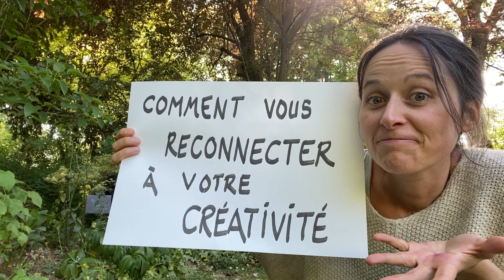J3 Comment vous reconnecter à votre créativité ?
🔴 Participez au webinaire "7 étapes pour passer de super moments avec vos enfants" 😊 :

Cette vidéo est la 3ème d'une série qui s'appelle :
📌 "4 semaines pour passer de super moments avec vos enfants"

Semaine 1  :
📍► Ressourcez-vous en jouant avec vos enfants
Comment vous reconnecter à vous-même et à votre créativité

Semaine 2  :
📍►  A la découverte de familles qui passent d'excellents moments avec leurs enfants

Semaine 3  :
📍►  Comment développer votre créativité en invitant la nature dans votre vie

Semaine 4  :
📍►  L'incroyable parcours des ateliers "Ensemble Dessinons Le Potager"

📌 La vidéo d'aujourd'hui,
Les 2 façons pour se reconnecter facilement  à votre créativité 😁😜

Mardi prochain, je fais une présentation complète en ligne à 20h.
Je vous montrerai  les 7 étapes pour passer de super moments avec vos enfants.
Vous êtes invité :-)